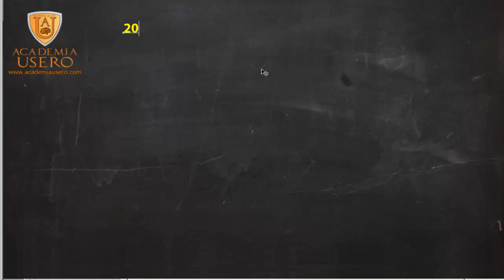Problema proporcionalidad inversa con vacas Matemáticas 2º ESO Academia Usero Estepona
20 vacas se comen el heno almacenado en 12 días. ¿Cuánto tardarían 10 vacas? ¿Y 40 vacas? Hacemos un problema de proporcionalidad inversa simple por dos métodos: por razones y por reducción a la unidad.